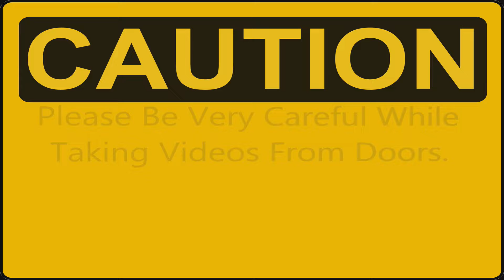KTE WDM 3D + NGC WDG 3A With Special Train Heading Towards Mumbai.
On The Way To Kasara I Captured A Special Train Powered By KATNI | KTE WDM-3D 11578 + NEW GUWAHATI | NGC WDG-3A 13008 Heads Towards Mumbai.